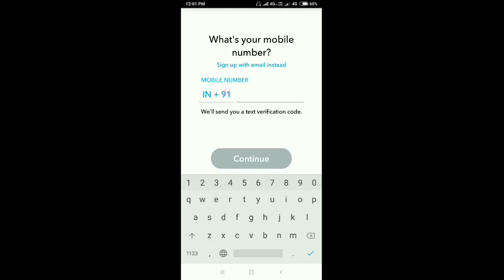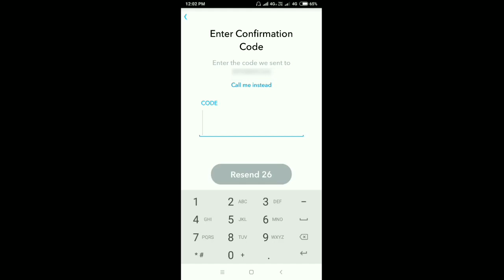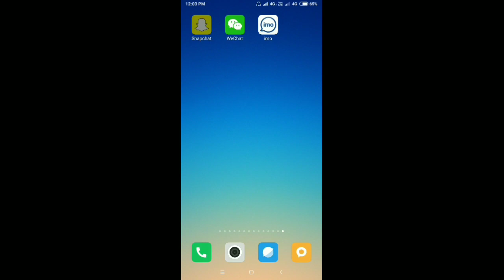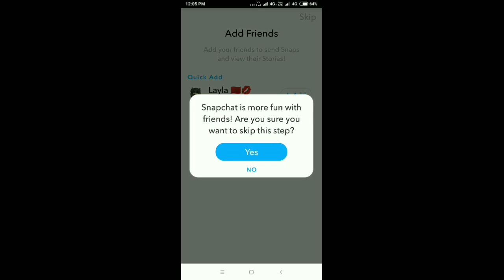Snapchat || Confirmation And Verification Code Problem Solve